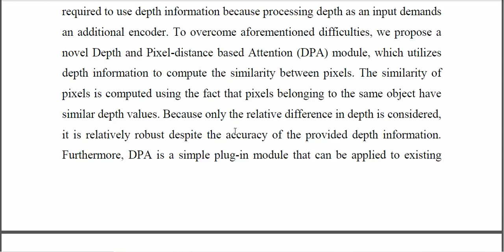Depth and Pixel Distance Based Attention for Outdoor Semantic Segmentation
IEEE PROJECTS 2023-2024 TITLE LIST
From Our Title List the Cost will be,
Python=4500/-
Mininet=5000/-
Dot Net Project =2500/-
Java Project=2500/-

Support Including Packages
* Complete Source Code
* Complete Documentation
* Complete Presentation Slides
* Flow Diagram
* Database File
* Screenshots
* Execution Procedure
* Video Tutorials
* Supporting Softwares

Support Specialization
* 24/7 Support
* Ticketing System
* Voice Conference
* Video On Demand
* Remote Connectivity
* Document Customization